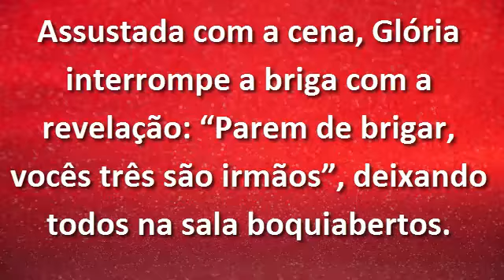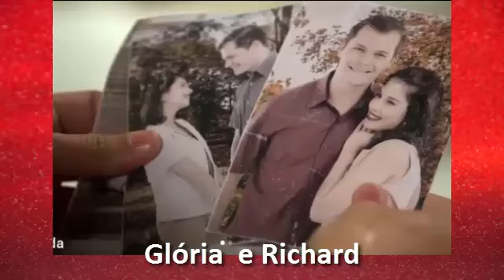As aventuras de Poliana- Glória revela segredo sobre Pendleton